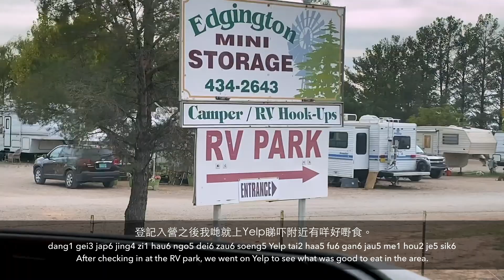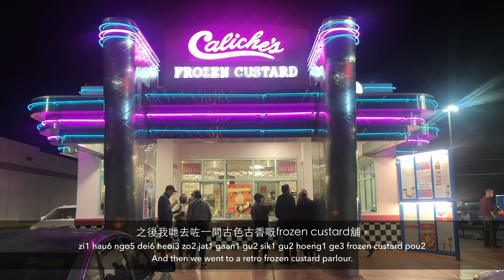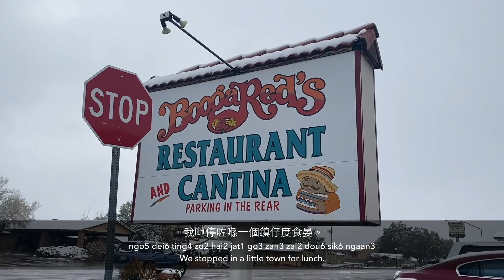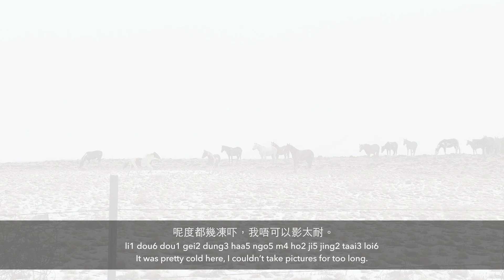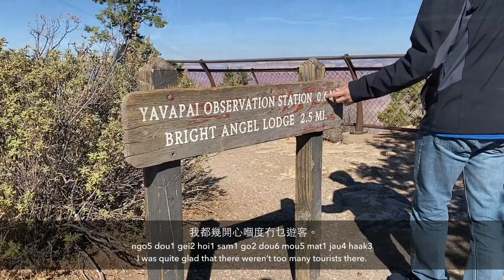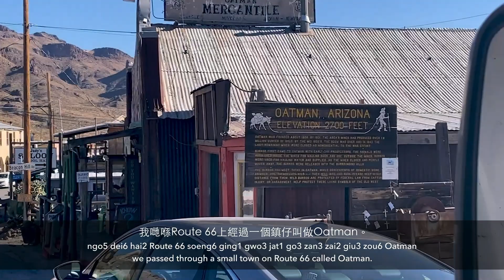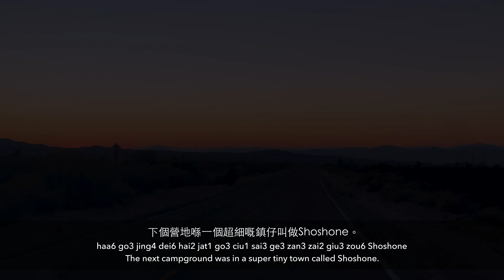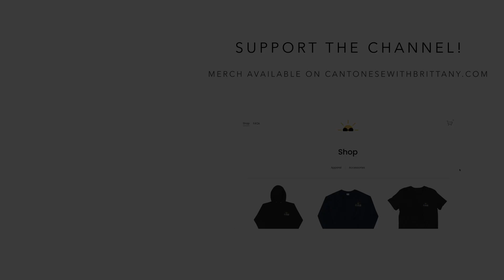Cantonese Vlog | RV Roadtrip Part Two: Texas to California 🇺🇸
In this video, I show you the highlights from the second week of my RV trip where we drove through Texas, saw the White Sands National Park in New Mexico, the Grand Canyon in Arizona and the deserts of California. Enjoy!

Music

00:35 New Day
03:20 Summer Rain
07:09 Skyline
09:25 Hey
12:11 As It Sets